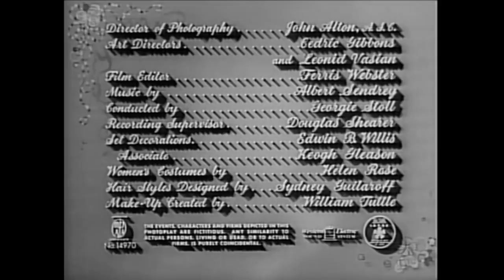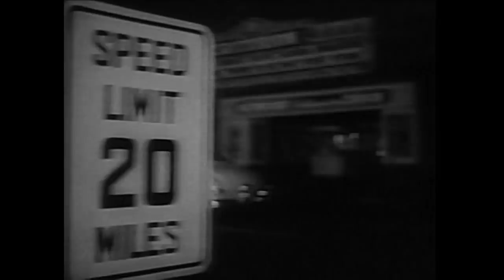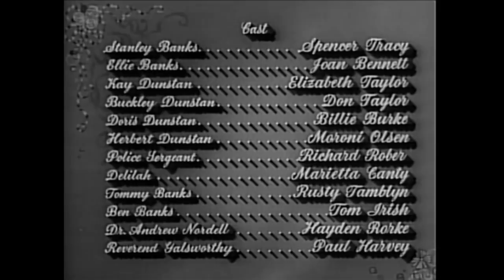O Netinho do Papai | Filme clássico em português | Romance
Colorido: O Netinho do Papai - Pouco depois de ter chegado a acordo com o casamento da sua filha, um pai enfrenta a perspectiva de se tornar avô.

O Netinho do Papai (1951)
Director: Vincente Minnelli
Escritores: Albert Hackett(guião), Frances Goodrich(guião), Edward Streeter(personagens)
Estrelas: Spencer Tracy, Joan Bennett, Elizabeth Taylor
Género: Comédia, Romance
País: Estados Unidos da América
Língua: Português
Data de lançamento: 5 de Abril de 1951 (EUA)
Local de filmagem: Metro-Goldwyn-Mayer Studios - 10202 W. Washington Blvd., Culver City, Califórnia, EUA

Linha do Estoril:
Nesta sequela ao Pai da Noiva (1950), Stanley Banks (Spencer Tracy) descobre que a sua filha Kay (Dame Elizabeth Taylor) vai ter um bebé. Quando recebem a notícia, todos, excepto Stanley, ficam muito contentes. A sua esposa e futura avó Ellie (Joan Bennett) transmite-o em todo o lado e tudo o que Stanley pode fazer é preocupar-se com as coisas práticas, como a forma como o seu genro Buckley Dunstan (Don Taylor) o pode pagar. Bem, não tendo pago há pouco tempo pelo casamento, Stanley não tem a intenção de suportar nenhuma das despesas envolvidas. Os pais de Buckley e Ellie estão muito contentes com as notícias e assumem praticamente a redecoração da nova casa do jovem casal. Crise e falsos alarmes tomam conta das suas vidas e quando a criança nasce, a única pessoa de quem ele não parece gostar é Stanley. Um passeio no parque - e pânico absoluto quando Stanley perde o seu neto - parece resolver a situação.

Críticas:
"Não é necessário ver primeiro o Pai da Noiva, já que o próprio título dá o enredo, mas se gosta de filmes clássicos, sinta-se à vontade para o ver antes de mergulhar na sequela, O Pequeno Dividendo do Pai.

Todo o elenco regressa, dando uma repetição digna das personagens originais de Edward Streeter, desde os obstáculos mais silenciosos à narração de Spencer Tracy. Se alguma vez existiu um actor rabugento que pudesse puxar a hostilidade para a avó iminente, foi o próprio Sr. Batata Assada, Spencer Tracy. Não sou um fã de Spence, mas ele é realmente perfeitamente rabugento nestes filmes, tal como a personagem justifica.

Neste, Elizabeth Taylor está à espera de um bebé. O pai não está ansioso para que a criaturinha tome conta da vida de todos, e tenta combater a excitação de todos os outros a cada passo do caminho. Adoro estes filmes; eles são tão hilariantemente fiéis à vida mesmo agora, apesar de haver elementos datados de "Querido estou em casa" espalhados pelo caminho. Ambos os filmes do Pai são engraçados e encantadores; apanhem-nos para uma maratona de filmes antigos durante o fim-de-semana! Aviso DLM: Se sofrer de vertigens ou vertigens, há uma cena neste filme que pode não ser a sua amiga. Pai e filha sentam-se num baloiço de banco e conversam, e isso pode deixá-lo doente. Por outras palavras, "Don't Look, Mom!" -Escrito por HotToastyRag em IMDb.com

Também Conhecido como (AKA):
(título original) Father's Little Dividend
Áustria Ein Geschenk des Himmels
Bélgica (título em francês) Allons donc, papa!
Bélgica (título flamengo) Komaan, papa!
Brasil O Netinho do Papai
Canadá (título em francês) Allons donc, papa!
Canadá (título em inglês) Father's Little Dividendend
Dinamarca Loja Fars gevinst
Finlândia Isän pikku osinko
França Allons donc, papa!
Grécia (título transliterado) O petheros tis nyfis
Grécia Ο πεθερός τής νύφης
Hungria A papa
Hungria (título alternativo) A papa kedvence
Itália Papà diventa nonno
Japão (título em japonês) 可愛い配当
México El padre es abuelo
Países Baixos Vader plukt de vruchten
Noruega Fars lille utbytte
Polónia Kłopotliwy wnuczek
Portugal O Pai é Avô
Roménia Micul dividend al tatei
União Soviética (título russo) Маленькая прибыль отца
Espanha El padre es abuelo
Suécia Morfar opp i dagen
Turquia (título em turco) Temel Taşı
Reino Unido Father's Little Dividend
USA (título do vídeo) (redubbed comic version) Laugh Track: Father's Little Dividend
USA Father's Little Dividend
Venezuela El padre ya es abuelo
Alemanha Ocidental Ein Geschenk des Himmels

NOS APÓIE!

MAIS FILMES!